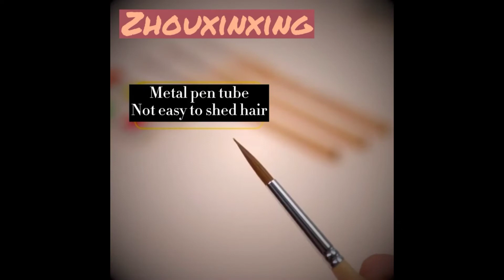top 3 Best selling aliexpress brush pen | ادوات الرسم علي اكسبرس افضل المبيعات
🔴Pinceau de Peinture à l'Huile Miniature 10 Pièces, Ligne Crochet, Pinceaux en Poile de Belette, Brosse de Gouache, d'Aquarelle, de Peintures Huileuses pour Artistes Peignant à la Main

🔴Pinceaux fins pour les étudiants en nail art, outil de dessin sur les ongles, lignes spéciales, couleur gouache, application de peinture à huile, 4 couleurs,

🔴Ensemble de pinceaux à aquarelle avec manche en bois LLD, pour apprendre à peindre à l'huile et à l'acrylique, fournitures de pinceaux d'art, bricolage